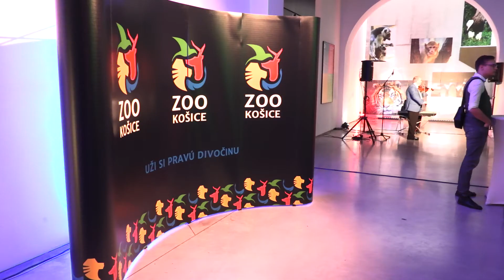ZOO Košice má nové logo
Zoologická záhrada v Košiciach má nové dynamické logo. Predstavuje 4 prírodné živly v 4 siluetách zvierat, ale aj modernú organizáciu, ktorá je súčasťou svetových združení. Do verejnej anonymnej súťaže prišlo takmer 20 návrhov. Víťazná spoločnosť je z Košíc a  a rozhodla sa, že symbolickú výhru venuje na rozvoj zoo. S novým logom prichádza aj nový branding.